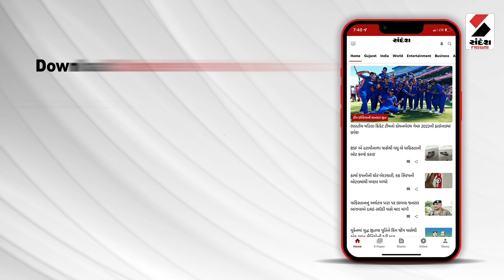Ambaji | અંબાજીના ત્રિશૂળિયા ઘાટ પર અકસ્માતમાં 2ના મોત | Bus Accident | Gujarat | Sandesh News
Ambaji | અંબાજીના ત્રિશૂળિયા ઘાટ પર અકસ્માતમાં 2ના મોત | Bus Accident | Gujarat